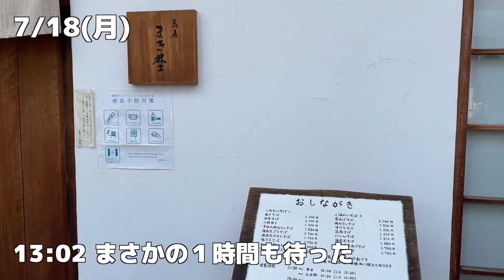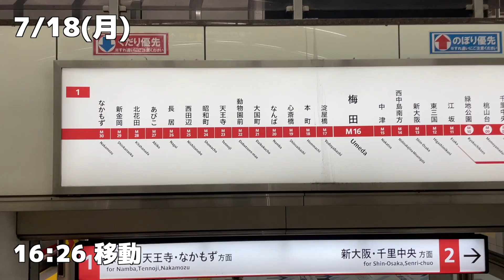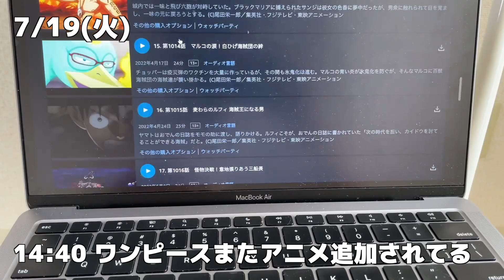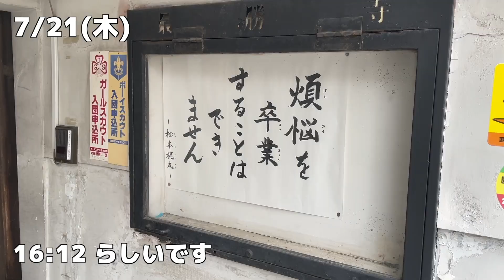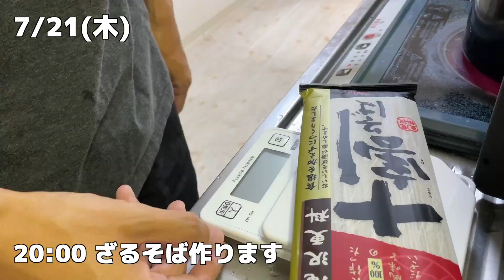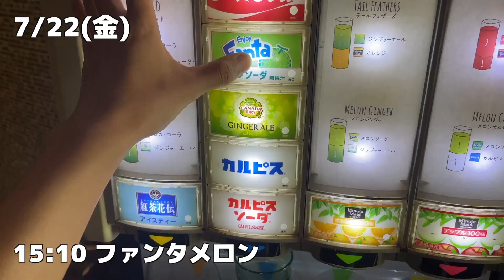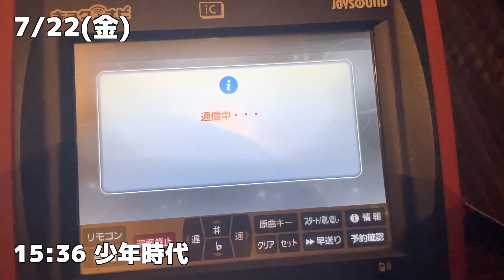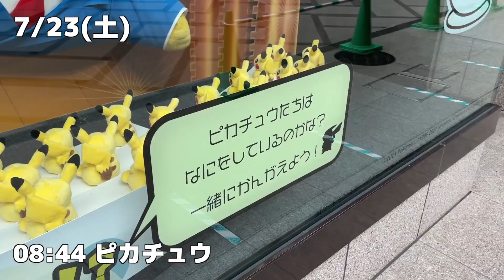家賃２万４千円の独房に住む男の１週間【Vol.98】